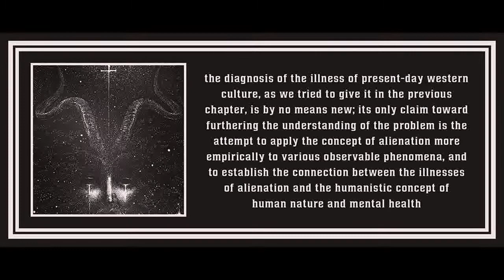Chapter 6 from The Sane Society by Erich Fromm